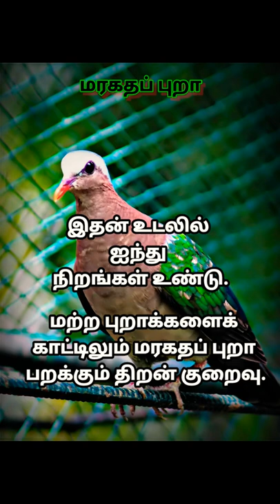மரகதப் புறா # short